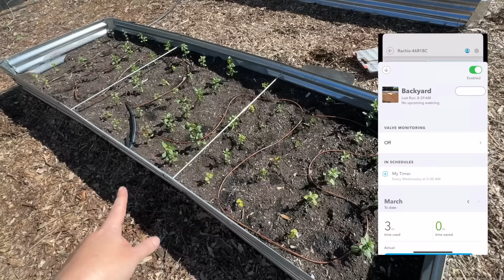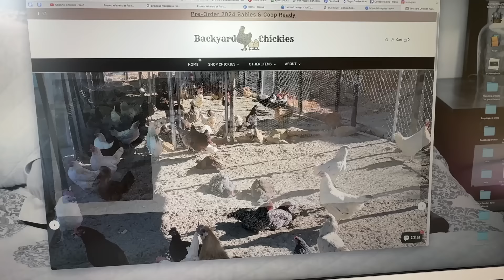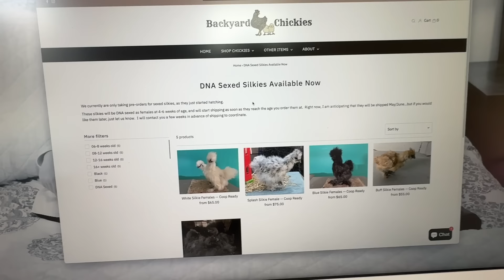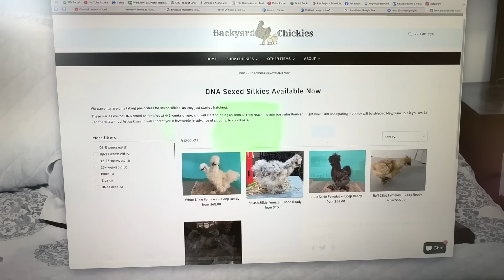The Most Random (and Wonderful) Day in the Garden! :: Hidden Patios, Hummingbirds Gone Wild & More!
Welcome Gardeners! I had the most random, and the most wonderful day today!  I spent the whole day in my garden, enjoying myself and getting some things done!  Oh yea, and ALSO sold out of tickets for the Proven Winners Pop-Up Event! Time to celebrate! 🥳 Enjoy!

🌸 My auger drill

🌸 My auger

Please use my code: janeymademedoit

M E R C H A N D I S E

B R A N D S I W O R K W I T H

417 Mace Blvd Ste J # 238

This video is not sponsored, however some plants and equipment that I use in my garden have been provided to me to try out!